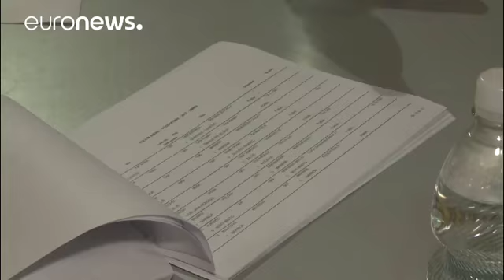Präsident Pahor im Amt bestätigt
Favorit Borut Pahor ist bei der Präsidentenwahl in Slowenien mit erwartet großer Mehrheit im Amt bestätigt worden. Das slowenische Fernsehen berichtete auf der Basis von Nachwahlbefragungen, der 53-Jährige habe 56,2 Prozent der Stimmen auf sich vereinigt.

Abgeschlagen auf dem zweiten Platz sei der Bürgermeister der Gemeinde Kamnik, Marjan Sarec, mit 22,5 Prozent gelandet. Die anderen sieben Kandidaten spielten den Angaben zufolge keine Rolle.

Wahlberechtigt waren 1,7 Millionen Bürger. Die Bete…